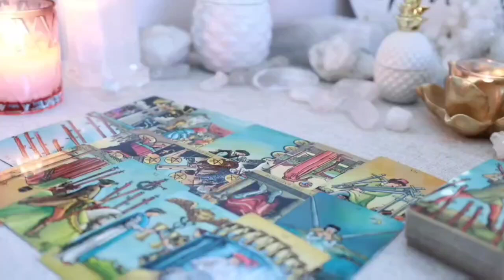CANCER🤐 THIS PERSON COULD BE TROUBLE… PAY CLOSE ATTENTION! BIG BLESSINGS ARE ON THEIR WAY 💰TAROT